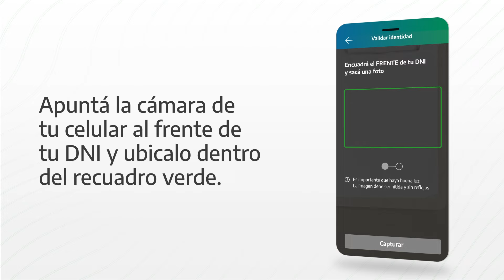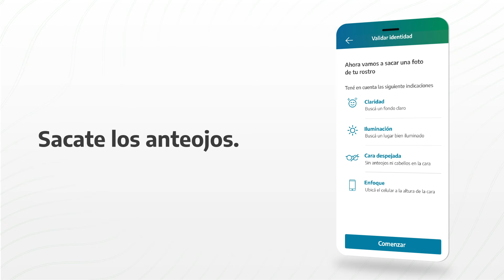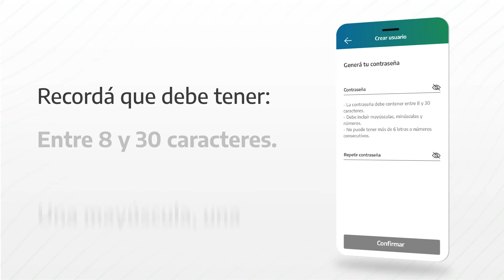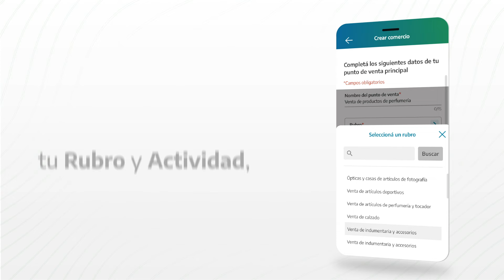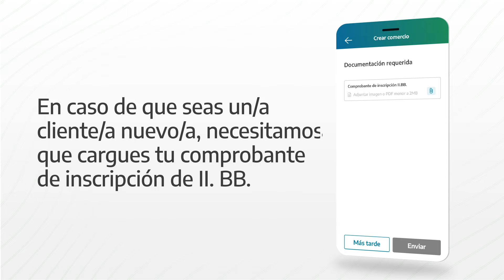Tutorial | ¿Cómo me doy de alta? | Cuenta DNI - Comercios